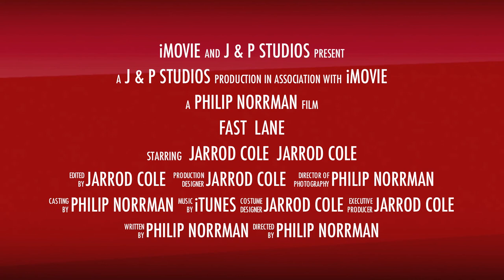Jarrod cole parkour/free running (Trailer)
We are all begginers and hopes that you'll understand that we're not that good :D